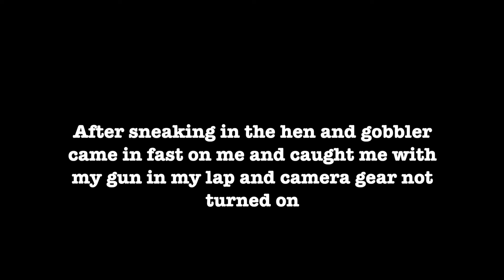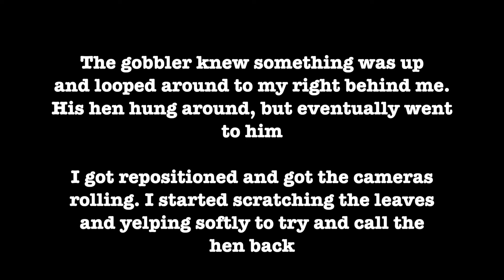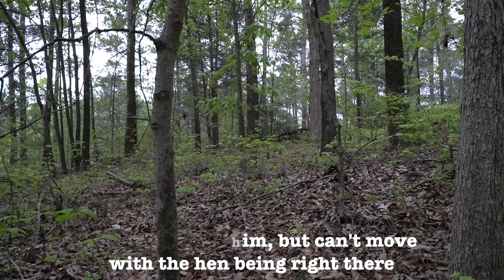RIGHT OFF ROOST | KENTUCKY PUBLIC LAND GOBBLER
I was struggling at our private piece and decided to make a big move to a piece of public land over 2 hours away from the house. I end up getting on a bird right away and killing my first public land longbeard!